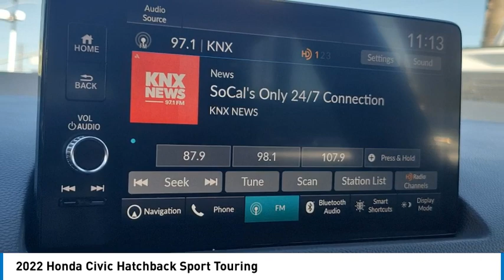2022 Honda Civic Hatchback Walk Around 00P16595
2022 Honda Civic Hatchback Sport Touring

Villa Ford
2550 N. Tustin St.

Pick up this Smokey Mauve Pearl 2022 Honda Civic Hatchback, available today at Villa Ford. This could be the one you've been searching for.